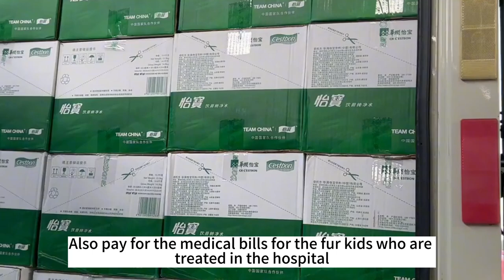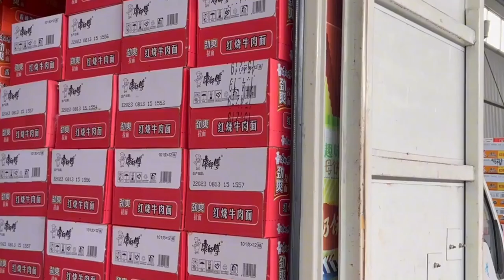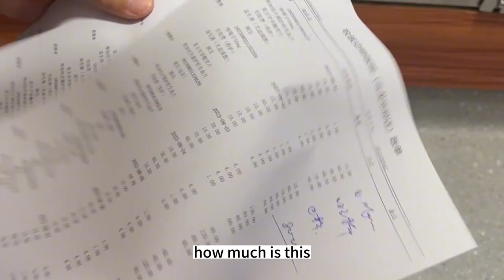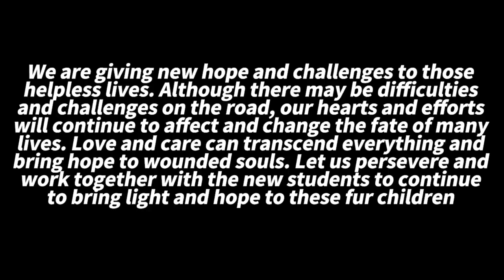The medical expenses of 18,800 are very stressful, but fortunately all the dogs have been saved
The road to rescue is difficult, and the medical expenses of 18,800 are under pressure